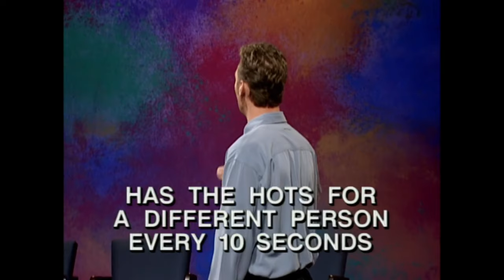Weird Newscasters: Chester Moistmuffins (Whose Line Is It Anyway - Classic)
How did Chester get such moist muffins???